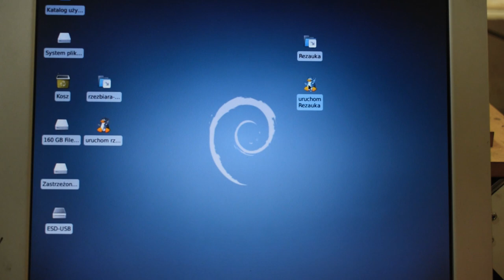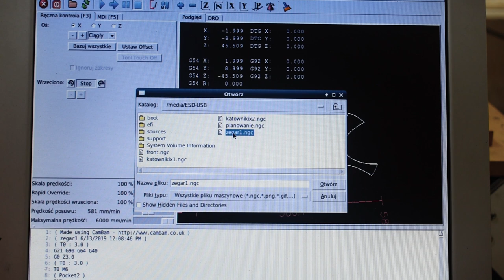Wood clock DIY - First job on DIY CNC router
Today I'm going to show you how i made very easy wooden/acrylic clock. As this work was more like test for newly builded CNC DIY router, I wasn't pay attention for details that much.
For sure, light wood like this - spruce - is not a good material for routing. After cutting it's easy to see that wood crumbles on the edges. For next time I'll use more heavy wood like beech or oak. It should looks way better :)